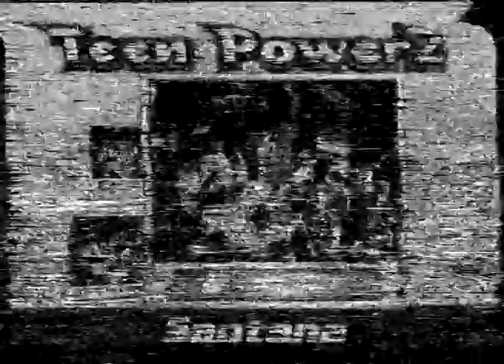Johnny Rotten "Sex Pistols" Interview & Promo "L'Obscénité et la fureur" Promo 2000